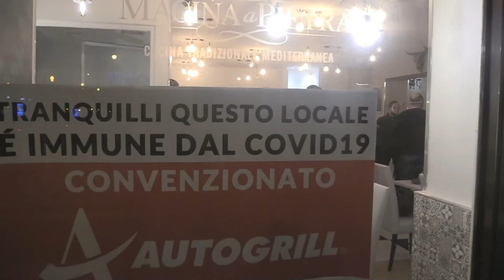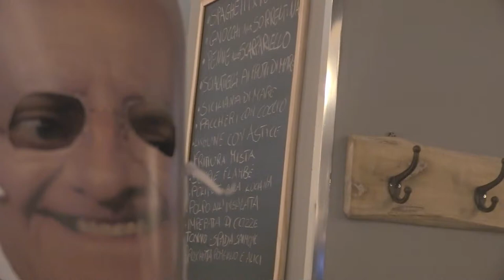Salerno: sfida la zona rossa